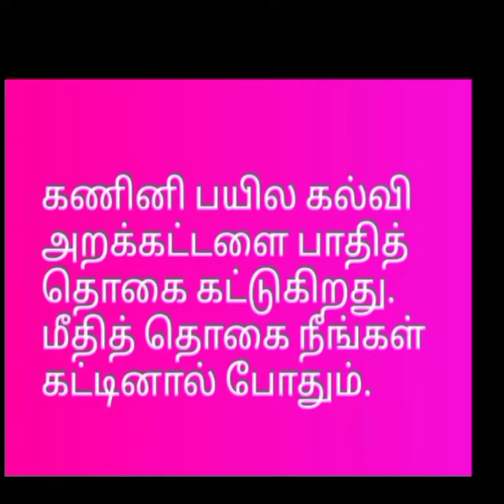Universe computer education/Pavoorchathiram